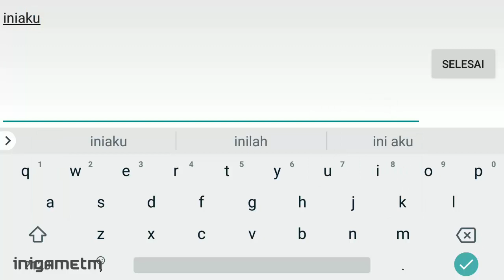WORLD OF THE DREAM Gameplay (CN) Mobile Action-RPG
WORLD OF THE DREAM 《梦境之城》 by Guangzhou Play Easy Information Technology

🎮 GRETIING GAMERS 🎮